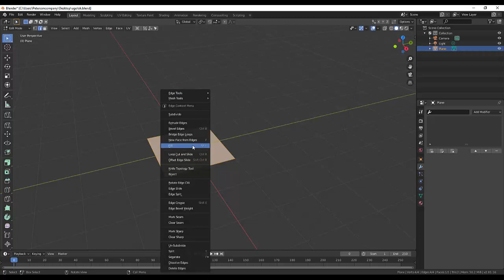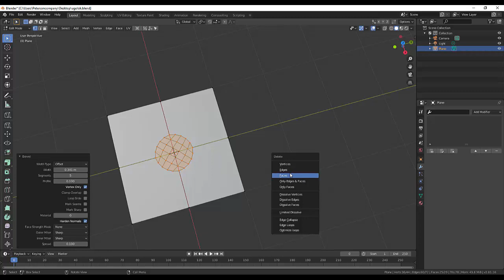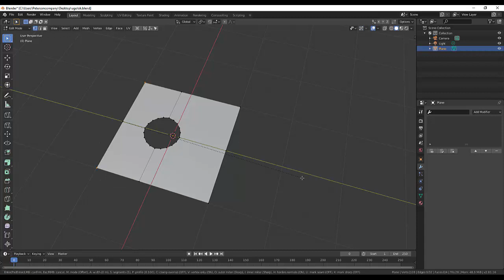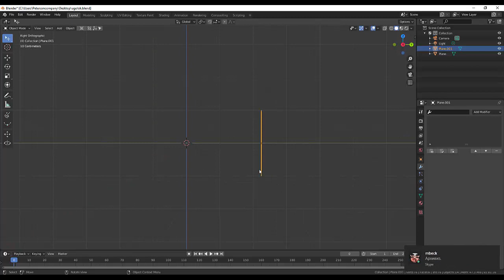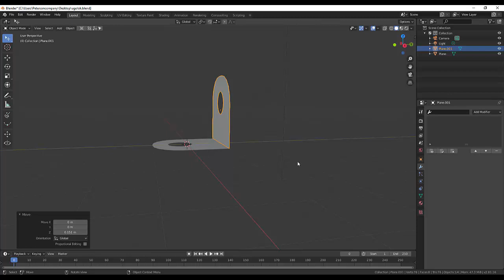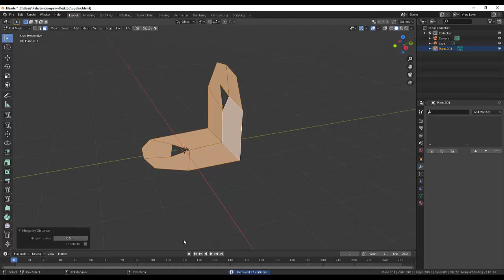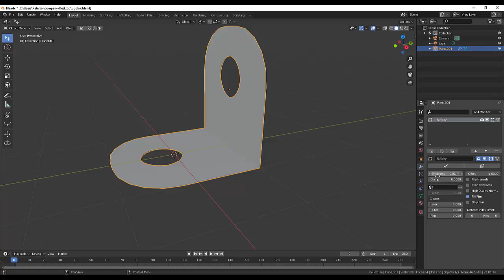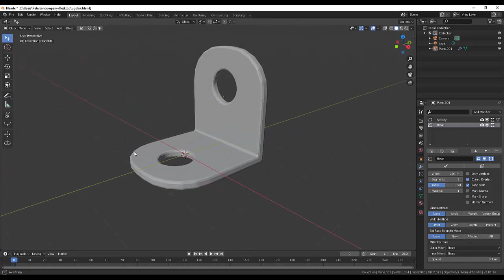29. Blender Modeling. Уголок